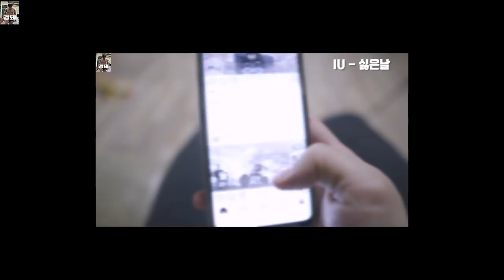침대에서 핸드폰만 보고 있을... 크리스마스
크리스마스입니다!!

아마... 침대에서 핸드폰만 보고 있을 분들이

꽤 될 거예요... ㅋㅋㅋㅋㅋㅋㅋㅋㅋㅋ

그보다는 2019년을 준비하기 위한

하루의 휴일이라고 생각하고

밖으로 나가서 즐겁게 보내시기 바랍니다!!

SNS
Music